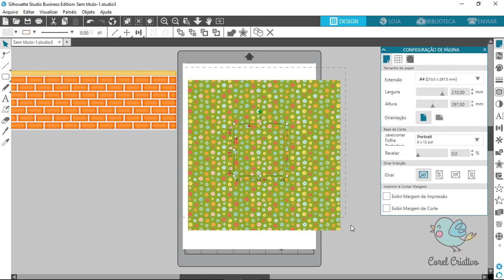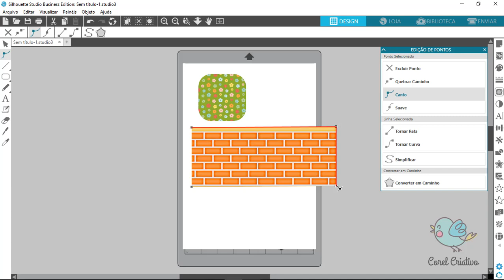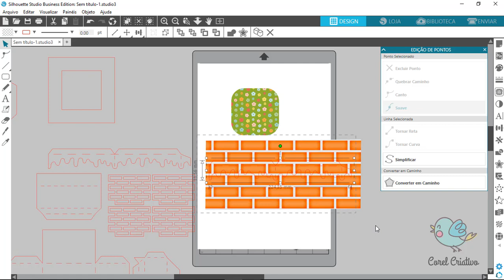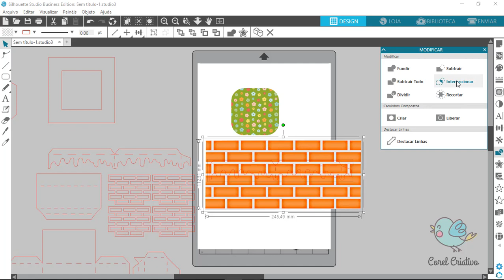Silhouette Studio - Recortar Imagem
Pessoal, muitos me perguntam qual Curso que eu indico para Papelaria Personalizada no Silhouette Studio, eu vou deixar aqui o link do Treinamento que no momento acho o mais completo e atual.

Curso para você aprender muito mais de Silhouette Studio.

Qualquer dúvida sobre o curso estou a disposição.

Dica para Iniciantes em Silhouette Studio.

Como recortar imagem a partir de uma forma pré-definida.

Contatos